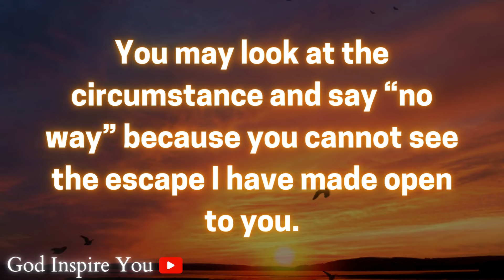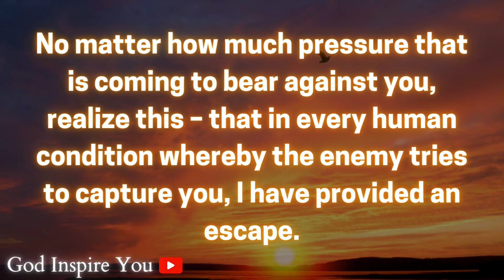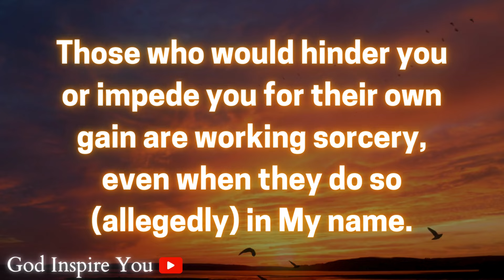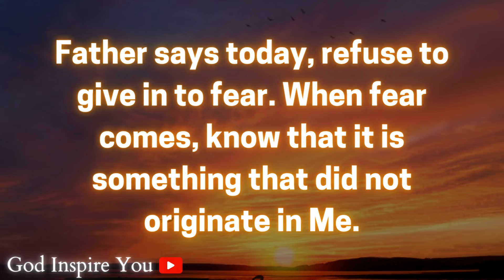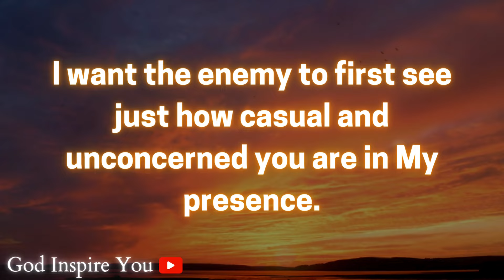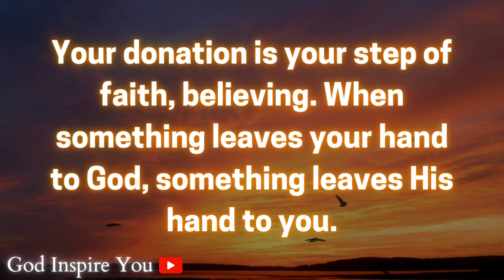God's message today 💌 Prophetic word ✝ God's message for me today | Word of god